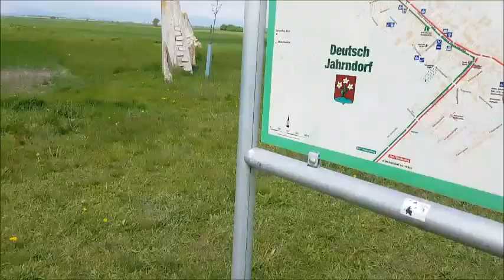النقطه الحدوديه الثلاثيه بين سلوفاكيا و المجر و النمسا One table for three countries